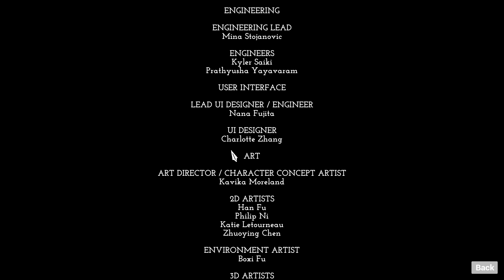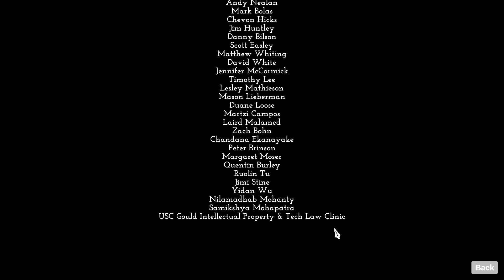Egregore Full Complete Gameplay (PC Game)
Embark on a first-person adventure to a mysterious café in Cairo. Adopt a new perspective and shape reality to your will as you unravel an occult conspiracy hidden in plain sight.